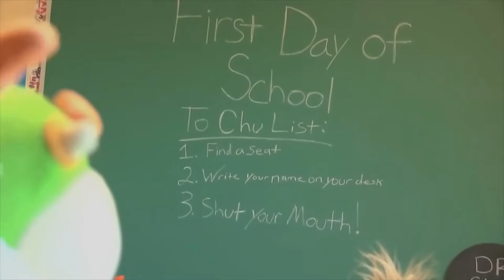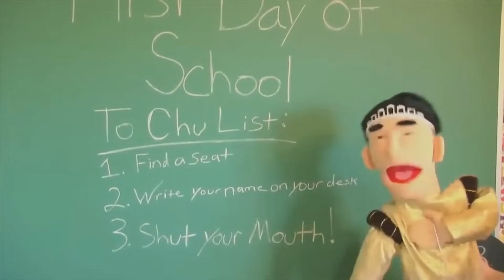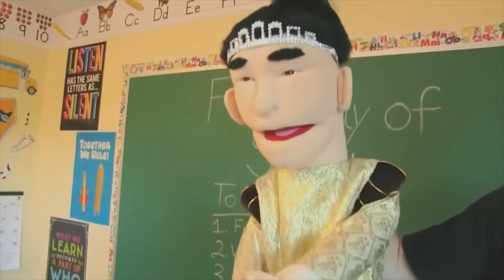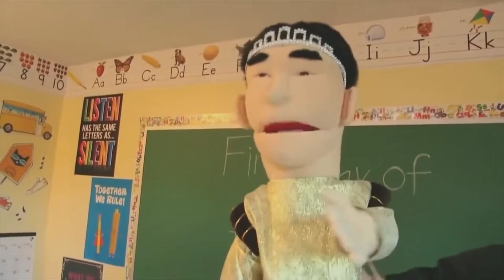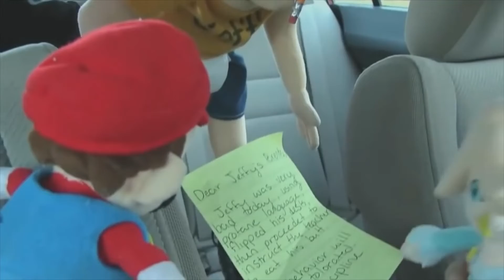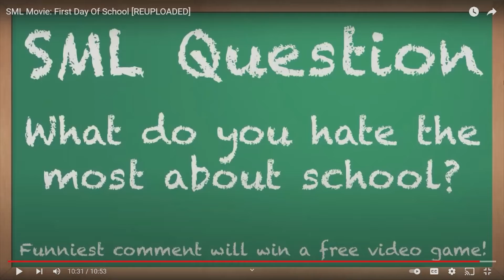Anand The Gamer Reacts : First Day Of School By SML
I reacted to the SML Movie: First Day Of School.